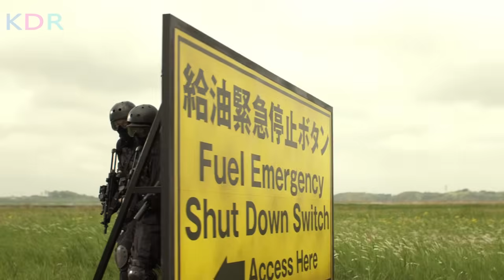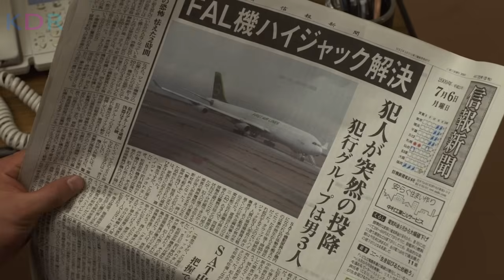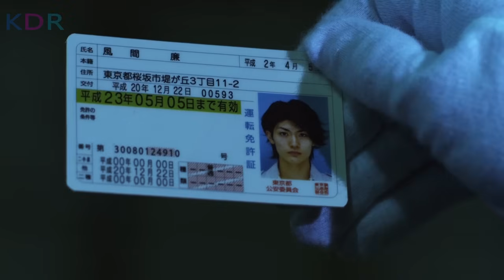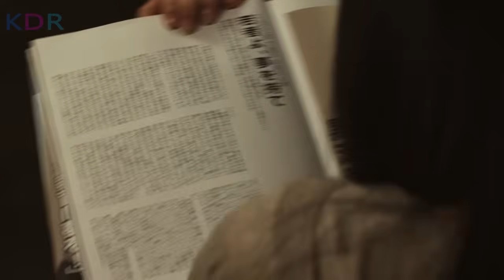បងធំស្រីយ៉ាគូសា មកធ្វើជាអ្នកគ្រូគណិតឡេឡឺម្នាក់ | Gokusen The Movie - សម្រាយរឿង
Gokusen Review; Gokusen និយាយខ្មែរ
💰ឧបត្ថម្ភគាំទ្រ ដើម្បីទទួលបានវីដេអូល្អៗមើល💰
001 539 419 (កុង ABA​ & ACleda)
04129332 (កុង Wing)
ឈ្មោះគណនី CHEA SENNARONG

នេះគឺជាការវិភាគសាច់រឿង Gokusen! សម្រាប់អ្នកដែលដែលតែងតែនិយមតាមដាមទស្សនារឿងមួយនេះ អ្នកទាំងអស់គ្នាអាច​ចូលមើលវីដេអូមួយនេះ ស្តាប់នូវការវិភាគរប់ខ្ញុំ ហើយចូលរួមបញ្ចេញមតិយោបល់នៅក្នុង Comment Section ខាងក្រោមវីដេអូបាន! ខ្ញុំនឹងរីករាយស្វែងយល់ពីគំនិតរបស់អ្នកទាំងអស់គ្នា!